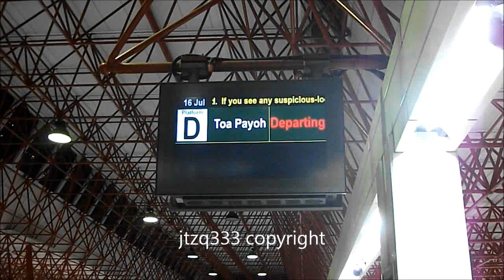Toa Payoh bound train departing Jurong East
The 11.05pm departure at Jurong East towards it's terminus, Toa Payoh Station.